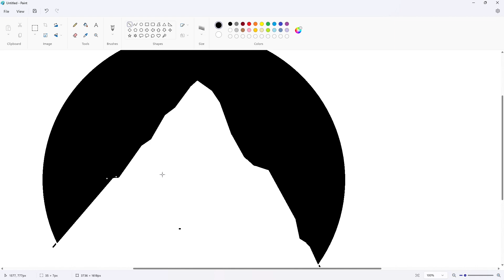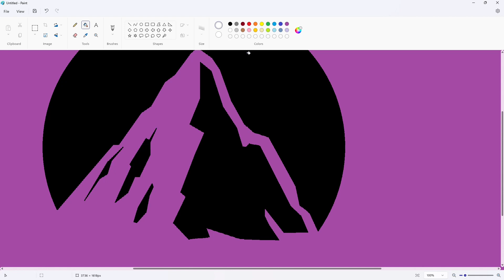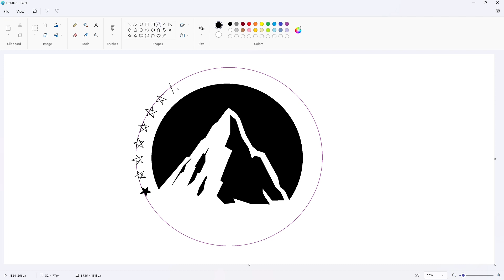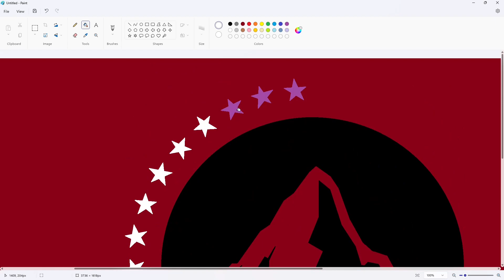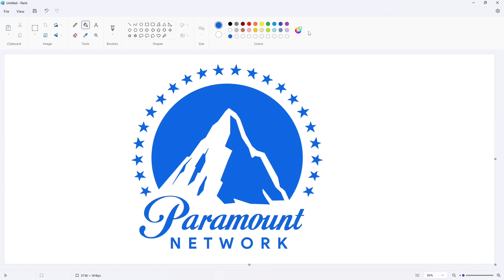How to draw the Paramount Network logo using MS Paint | How to draw on your computer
In this video, I will show you how to draw the Paramount Network logo on your computer using Microsoft Paint. Have Fun!

Font: Product Sans Bold and Paramountain